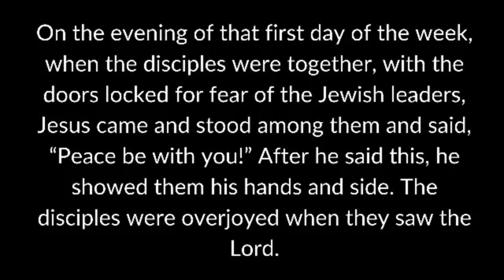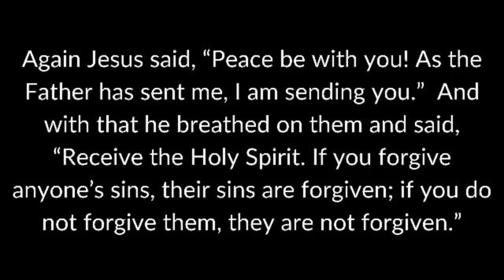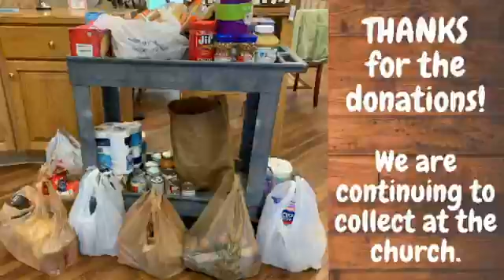Jesus Appears 10:15AM